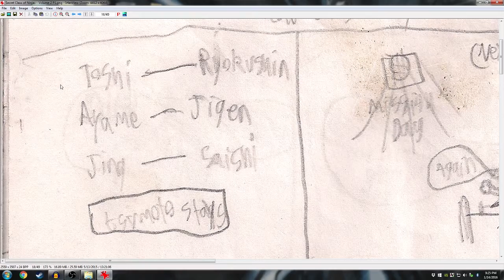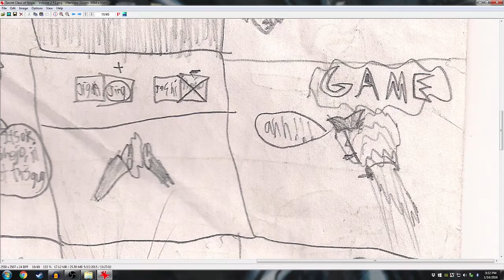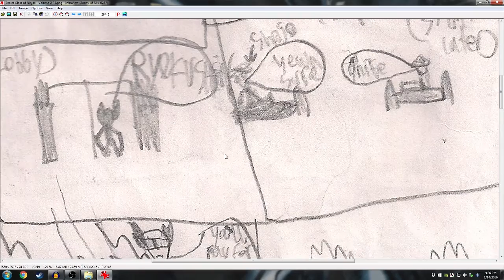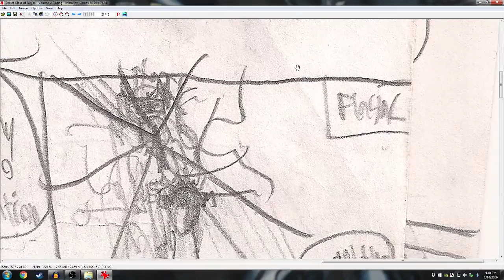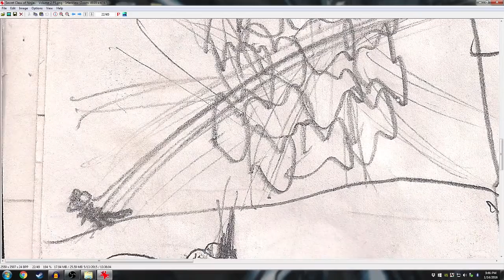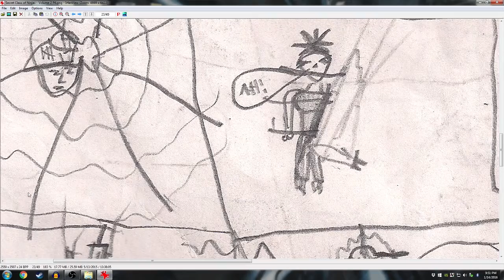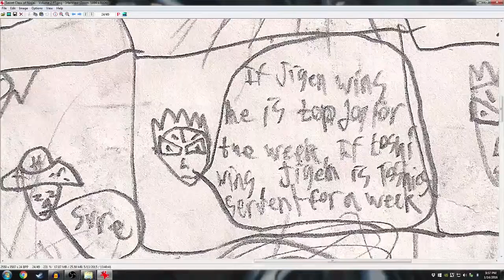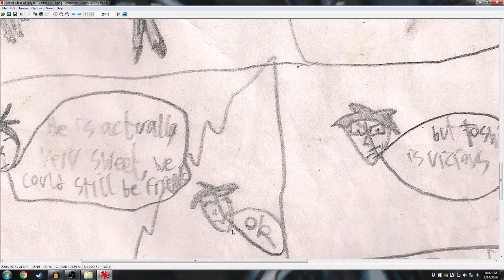Basement Quality Story Time - Secret Class of Ninjas (Volume 2)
Nathan, Taha, and Pat will pay for what we did to you

Make me a sandwich!